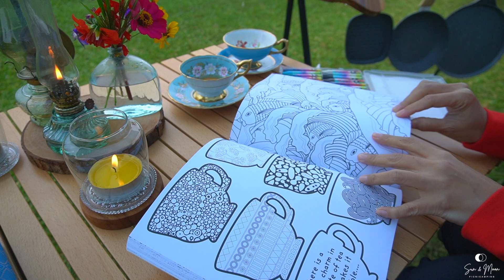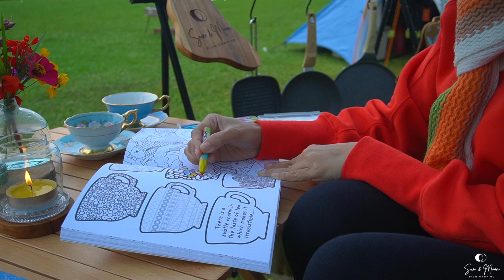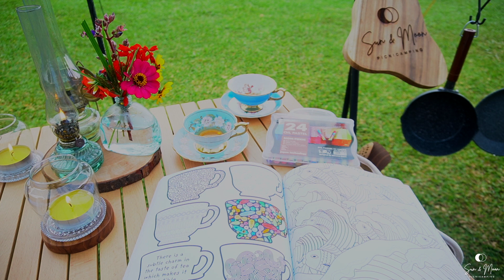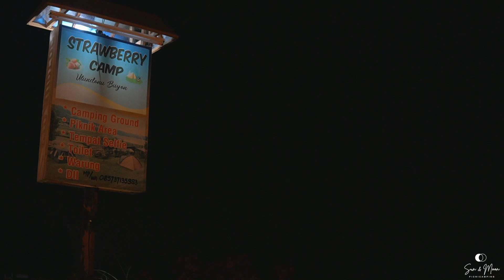Our first camping trip in 2022 | chill | Bali | camping in the rain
Wishing everyone a happy and blessed new year.
On the occasion of the New Year we do a lot of stuff say resolutions, getting new things, working on the goals and hope all the good things surely come into our entire life. Let’s have a fresh start with something beautiful in this year.

Location : Strawberry Camp, Bedugul - Bali